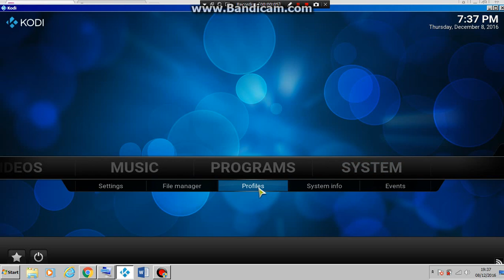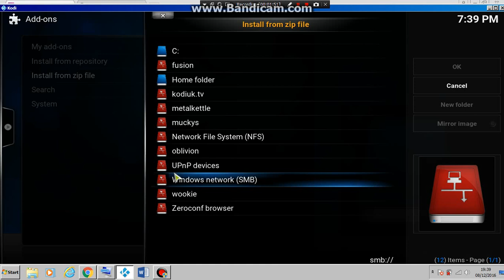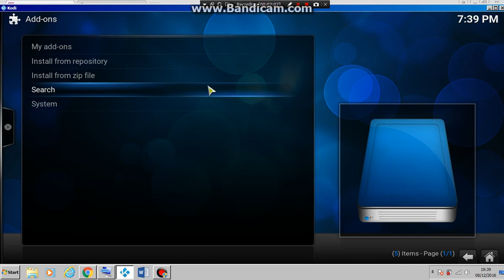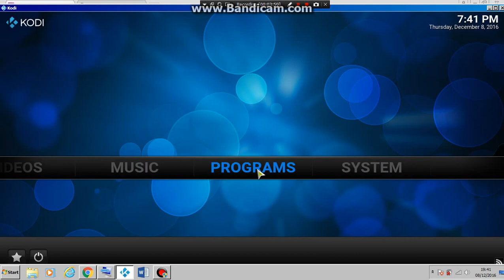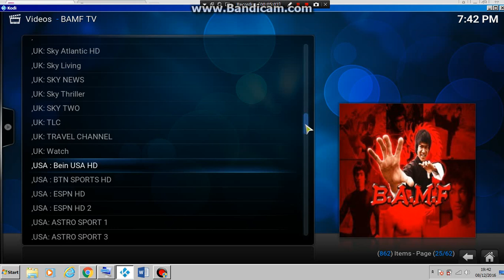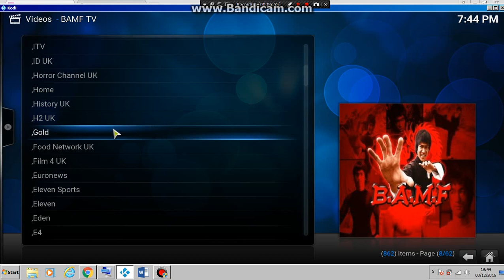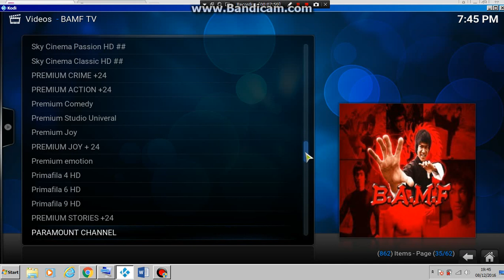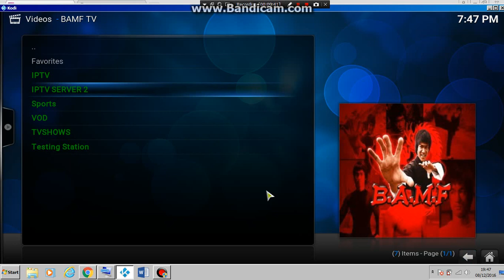BAMF TV KODI LIVE TV NEW DECEMBER 2016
Great kodi BAMF TV live tv add-on with hundreds of channels just a click away, everything working at time video was made.